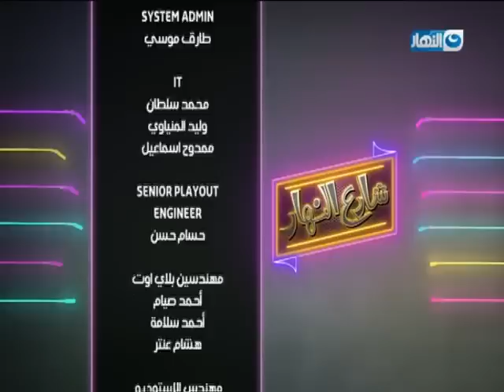شارع النهار | الحلقة الكاملة – 8-7-2019